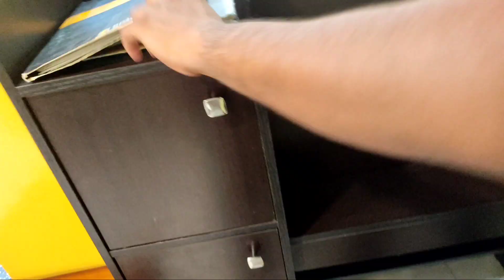FURNITURE MARKET IN MUZAFFARPUR |SOFA, BED , ALMIRAH AND TABLE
Hello family